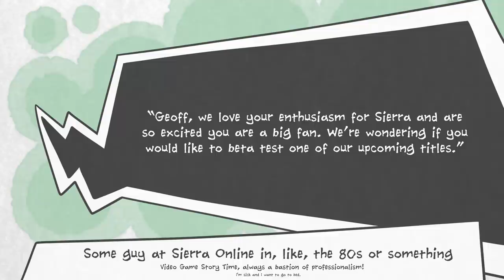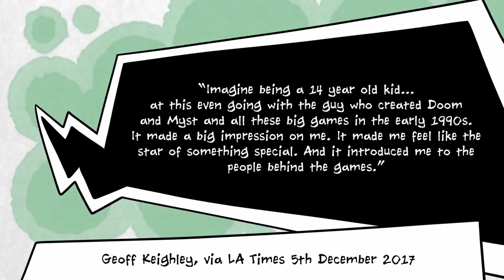How Britney Spears Accidentally Saved the Game Awards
The Game Awards are upon us yet again! While Geoff Keighley’s current awards ceremony is a relatively new institution, only now reaching its sixth year, it is built on a legacy of award shows going all the way back to the 1990s.

Geoff Keighley’s career is fascinating – he started writing professional games journalism content when he was a teenager, and has spent his entire life reporting in-depth on the inner workings of the gaming industry. His skillset perfectly suits games journalism, and we’ve used his work before as sources for videos because he really knows his stuff.

Basically, any games journalist working today somewhat aspires to have a career like Geoff Keighley, and that includes us!

Hopefully this video will fill you in a little more in the history of The Game Awards. Once we’ve seen the awards ceremony itself (it’s being broadcast in the middle of the night our time so we won’t look at it until Friday morning) we’ll probably do at least one video on some of the announcements that get made (maybe more depending on our schedule and what gets announced).